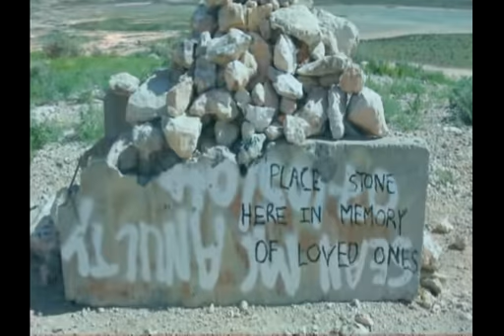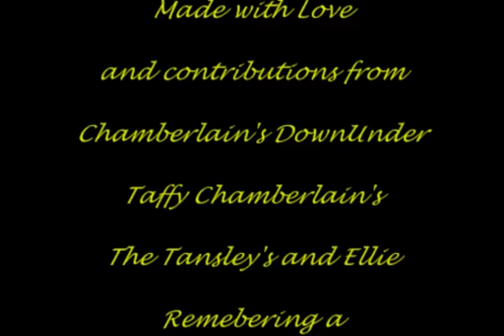Exmouth 2008 Widescreen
Holiday with Family